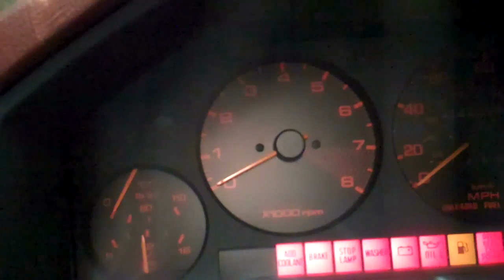Trying to start 1985 RX-7 GSL-SE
Car has 15k original miles and has been sitting in dry storage since 1987